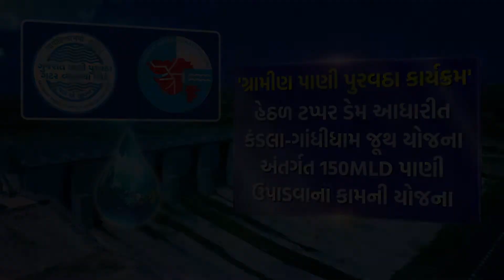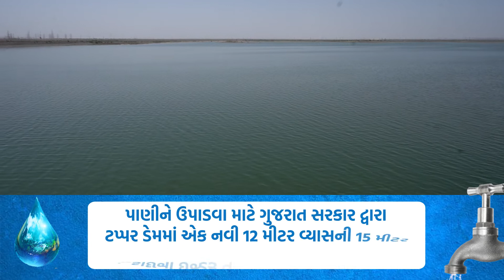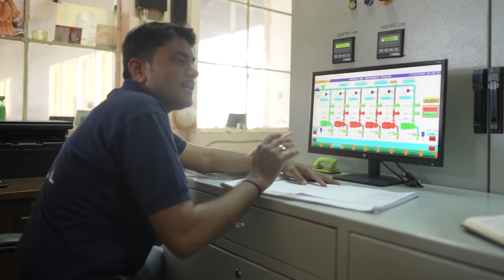Tappar Dam : કચ્છનો ટપ્પર ડેમ, સૂકા પ્રદેશમાં પણ પાથરે છે ભીનાશ | Kutch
ટપ્પર ડેમ "કચ્છ જિલ્લાની જીવાદોરી" કહેવાય છે. 'ગ્રામીણ પાણી પુરવઠા કાર્યક્રમ'  હેઠળ ટપ્પર ડેમ આધારીત કંડલા-ગાંધીધામ જૂથ યોજના અંતર્ગત 150MLD પાણી ઉપાડવાના કામની યોજના પૂર્ણ કરાઈ છે.  ટપ્પર ડેમની આ યોજના માટે સરકારશ્રી દ્વારા 138 કરોડ રૂપિયા ફાળવવામાં આવ્યા હતા. ટપ્પર ડેમ થકી આજે કચ્છ જિલ્લાના ગાંધીધામ, અંજાર, માંડવી, મુન્દ્રા, ભુજ, નખત્રાણા, અબડાસા અને લખપત તાલુકાઓના લોકોને ઘરે ઘરે પાણી મળ્યું છે.